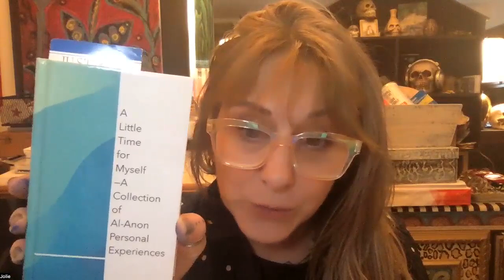July 23 daily recovery book with Jolie Barb reading, "A Little Time for Myself"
Question of the day: What can I learn about change from history today?

1st Sunday of the month at 7pm EST